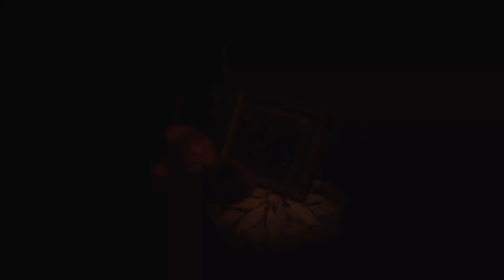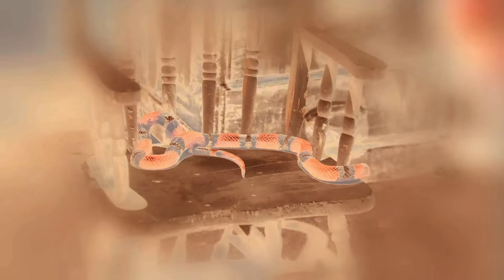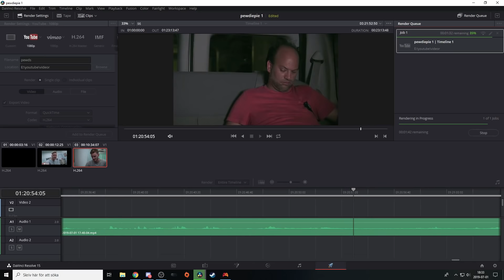SCARE PEWDIEPIE S1 • A3 LEVEL 3 | HELLO TIMMY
SCARE PEWDIEPIE  S1 • A3
LEVEL 3 | HELLO TIMMY